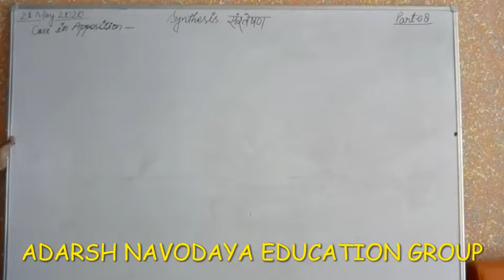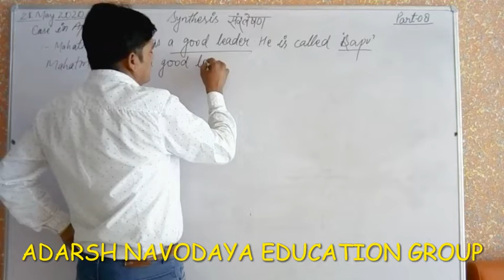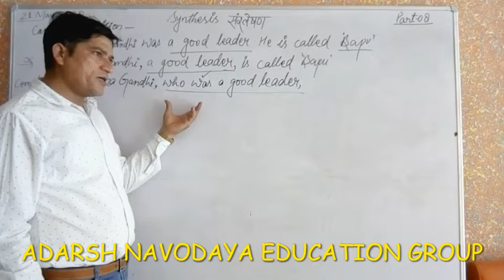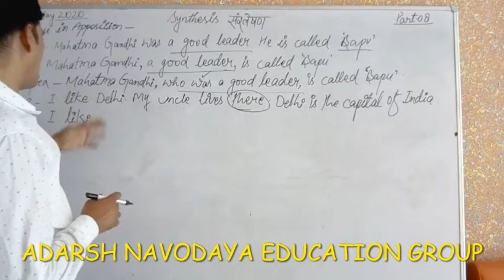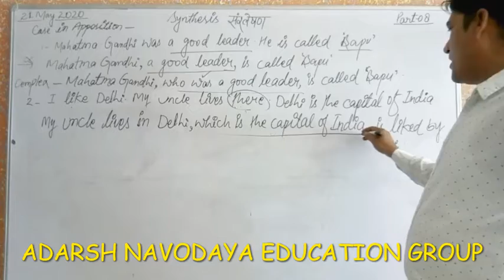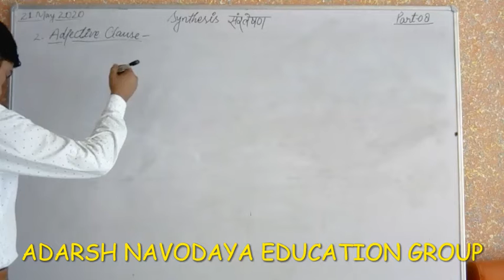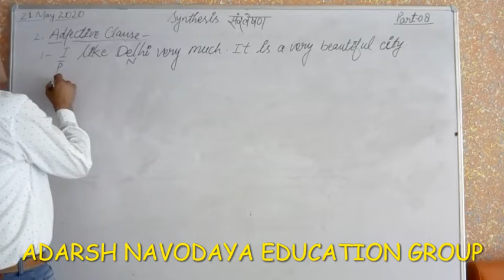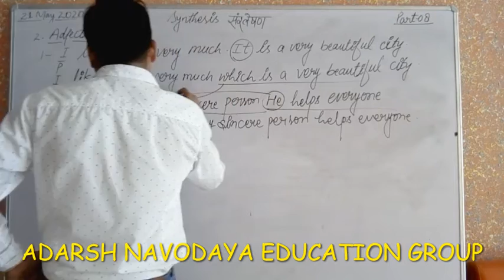SYNTHESIS PART 8